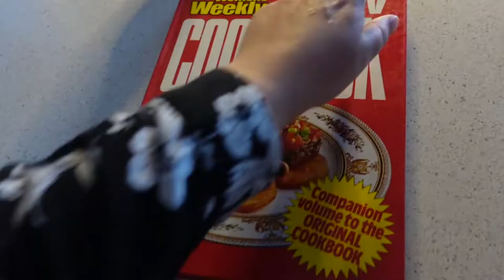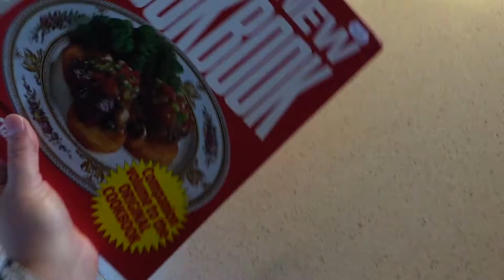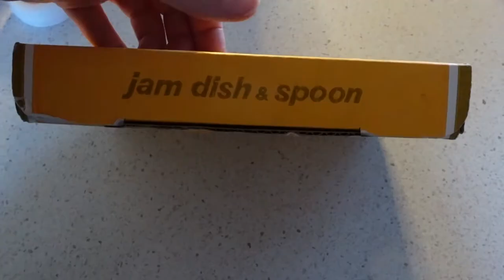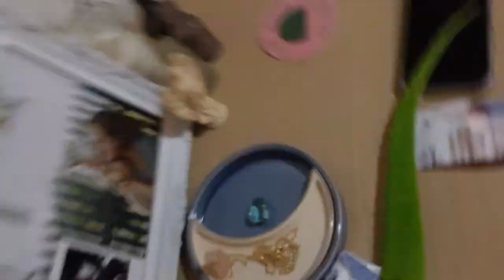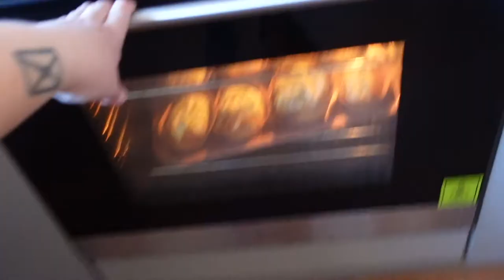A week in my life - Hangin with Hannah pt1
Ok so I thought I would do a little week in my life vlog moment, because I had nice things on, and we all love to show case the best of our lives to create the idea that our lives are perfect right?! Anyway this was filmed in February and I've only now summoned the mental strength to edit this so that's fun.